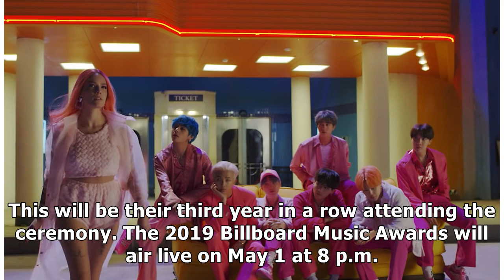BTS And Halsey To Perform “Boy With Luv” At 2019 Billboard Music Awards